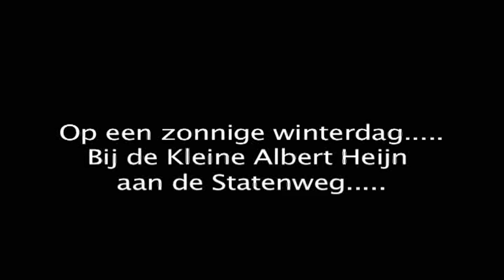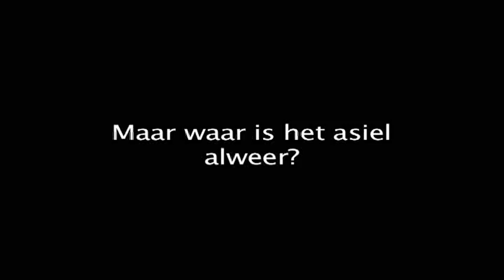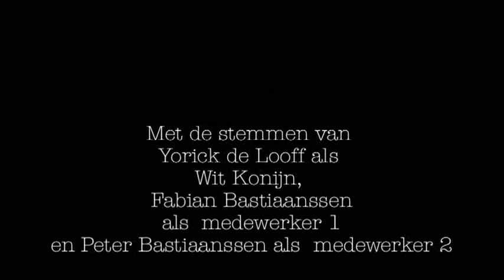Cineac Noord - Wit Konijn naar het asiel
Wit Konijn naar het asiel